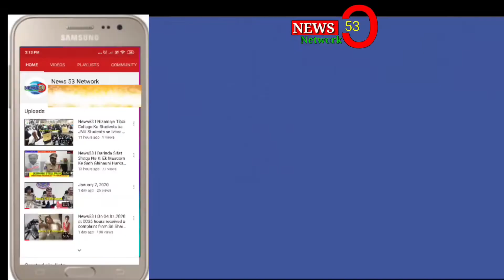News53🌎NAMPALLY POLICE HAVE CRACKED KIDNAPPING CASE OF 2 YEAR BABY GIRL IN ONE DAY AND ARRESTED ONE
PRESS NOTE

NAMPALLY POLICE HAVE CRACKED KIDNAPPING CASE OF 2% YEAR BABY GIRL IN ONE DAY AND ARRESTED ONE ACCUSED PERSON FIR No: 123/2022 U/s 363 IPC of Nampally PS, Hyderabad

Name of the Complainant: Smt. Rizwana Begum, W/o Md Nawaz Age- 35 years, Occ: Begging, R/o Yousufain Dharga Footpath, Nampally, Hyderabad

Place of Offence: Foot Path Opposite Mothi Wines, Near Nampally Railway Station, Hyderabad

Date of offence as per FIR: On 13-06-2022 at 2130 hrs Date & Time of Report: 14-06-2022 at 1300 hours

Details of Kidnapped Baby Mariam, aged 2 % yrs.

Brief facts of the case:

On 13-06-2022 at about 19:30 hours while Rizwana begum R/o YusufinDarga (the mother of kidnapped girl)was asleep on foot path infront of Moti wines near Nampally Railway station, accused abducted her infant baby girl aged 2 ½ years and fled away. After she woke up, Rizwana noticed her baby was missing and searched for her and reported the same to police on 14/06/2022 afternoon.

Details of the accused person: Shaik Asgar S/o Late Shaik Sardar, age: 33 years, occ: Labour R/o Behind Raushan Hotel, Bismillah Colony, Shaheen Nagar, Chandrayangutta, Hyderabad. The accused is not having any previous criminal history. He is a daily labour and an

alcoholic. He kidnapped the child with intention to sell to someone who is not having children and to make huge money..

done by police to detect the case and rescue the baby girl in a day:

Soon after the incident was reported, Nampally police plunged into action and got a clue through CCTV footage near the place of offence in which an unknown male carrying a baby girl. Sequential footages were verified in CC cameras (around more than 100 in a day) along the road up to a stretch of 14 kilometers, and ended up catching the accused in Rajendranagar area and rescued the baby child. Meticulous, seamless and continuous efforts by police turned out to be the focal point to detect the case.

Investigation Team:

As the case is very sensitive, a special team was formed with DI MSV Kishore, SL Ramesh, PC Ravinder and PC Venkatesh by SHO Nampally Khaleel Pasha with the supervision of ACP Sri Saifabad Sri Venugopal Reddyon overall guidance of Addl.DCP Central Zone Sri Ramana Reddy and detected the case in a day.

Sd/

Dy. Commissioner of Police, Central Zone, Hyderabad City.

O

Δ